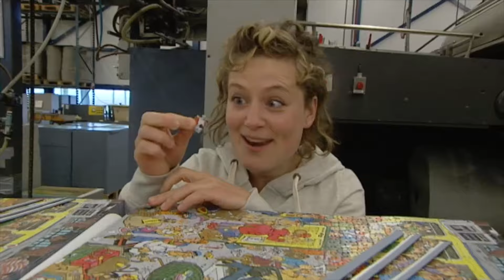Hoe worden puzzels gemaakt? | Het Klokhuis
Hoe wordt van een afbeelding een puzzel gemaakt?